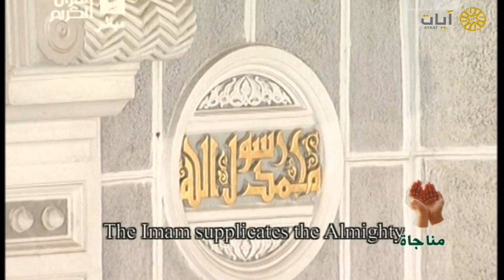مناجاة - دعاء - ياسر الدوسري